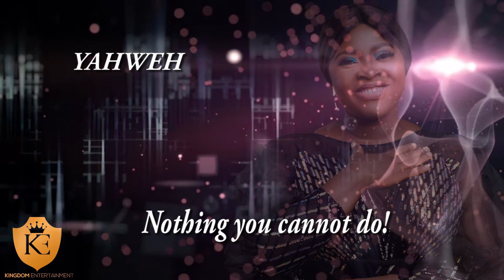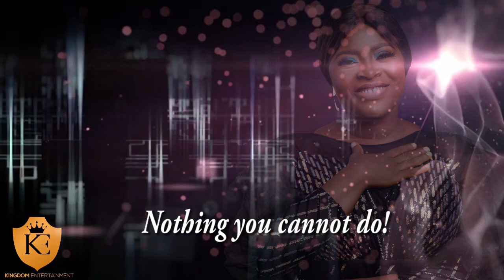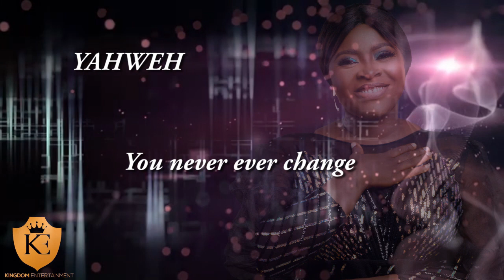JOAN ACHU- YAHWEH (LYRICS VIDEO)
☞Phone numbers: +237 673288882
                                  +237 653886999